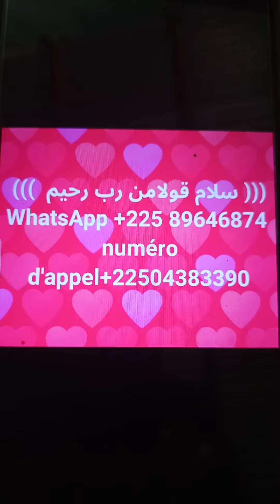28 janvier 2021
pour débloquer tous les blocages traduire en bamana 💯💯🙏🙏🙏🙂 merci bien